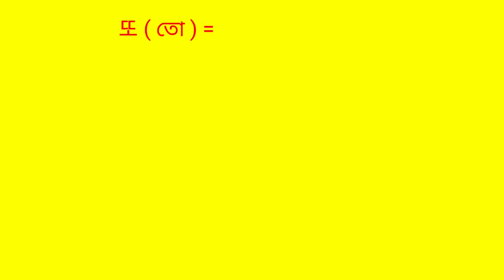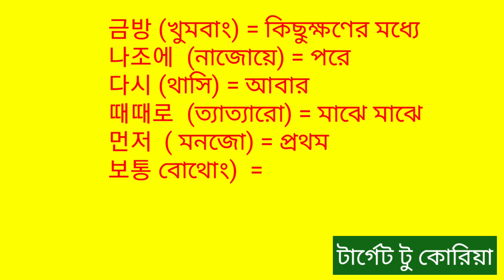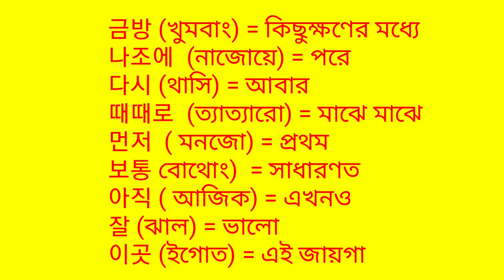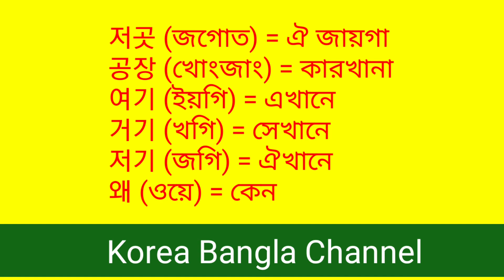বেশি ব্যবহৃত কোরিয়ান ক্রিয়া বিশেষণ | লেসন 1 | টার্গেট টু কোরিয়া | Korea Bangla Channel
সরকারিভাবে ভাষা শিখে দক্ষিণ কোরিয়া এসে মাসে দেড় লক্ষ টাকা বেতন পেতে চাইলে Korea Bangla Channel আপনাকে স্বাগত জানাচ্ছে!
দক্ষিণ কোরিয়াতে চলতে ফিরতে যা চোখে বাধে তাই আপনাদের দেখাই! এটা অনেকটা পাগলামি!
পাগল ছাড়া দুনিয়া চলে না! পাগলেরাই ভিন্ন কিছু করে জ্ঞানীরা সেটা enjoy করে!
কোরিয়ান লটারি, কোরিয়ান ভাষা, কোরিয়ান ভিসা, কোরিয়ান লটারি রেজাল্ট, কোরিয়ান সার্কুলার, কোরিয়া যাবার উপায়, কোরিয়ান মেডিকেল, কোরিয়ান  CBT, কোরিয়ান Skill Test, কোরিয়ান ভিসা ইস্যু,  কোরিয়ান আবহাওয়া, কোরিয়ান সংস্কৃতি এককথায় দক্ষিণ কোরিয়ার নাড়ি নক্ষত্র সব বিষয়ে জানতে সাথে থাকুন। পাগলামি চলবে অবিরাম!
-আহসানুজ্জামান ইমরান
টার্গেট টু কোরিয়া
Korea Bangla Channel